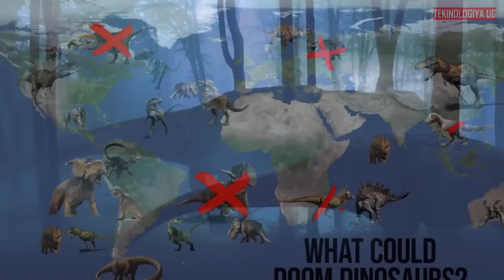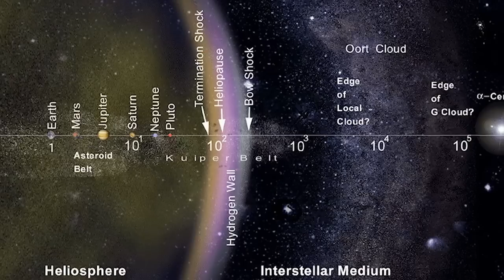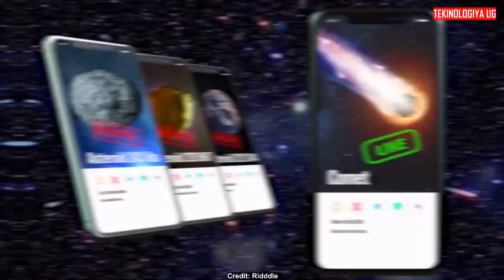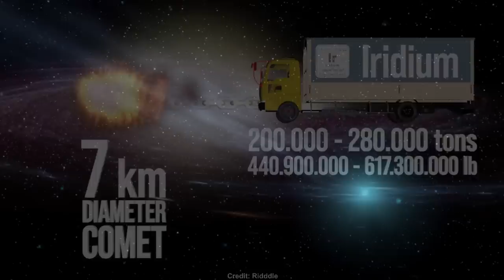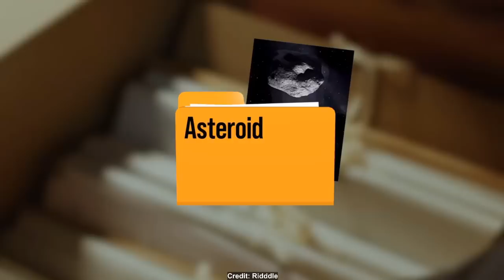What killed the Dinosaurs?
Scientists already know that an asteroid—or perhaps a comet—struck Earth off Mexico's Yucatán Peninsula. The resulting 110 miles/80 kilometers wide Chicxulub crater is thought to have caused a decades-long “impact winter” that killed the dinosaurs.
FOOTAGE;
Courtesy of Kosmo
Courtesy of MetaBallStudios
Courtesy of Ridddle